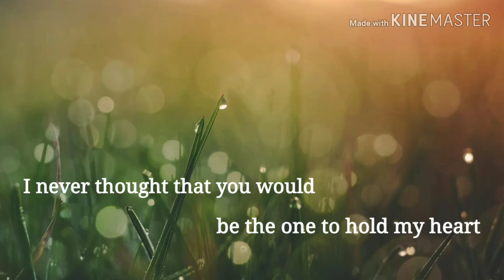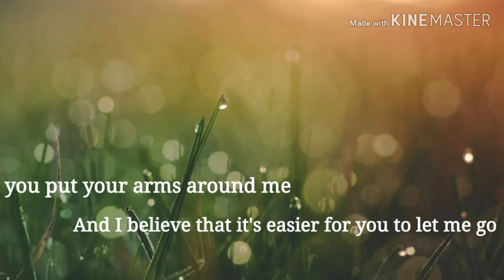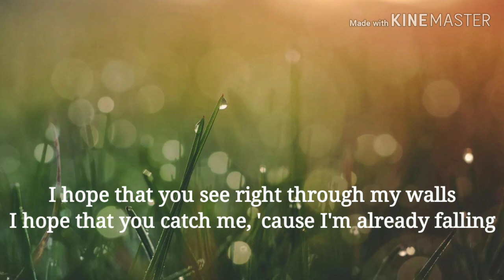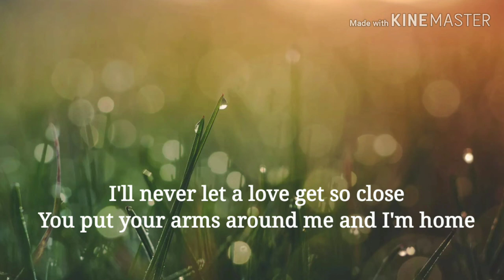Arms by Christina Perri (song cover) by Karyang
Arms by Christina Perri Song cover by me

Music instrumental by Karafun Karaoke